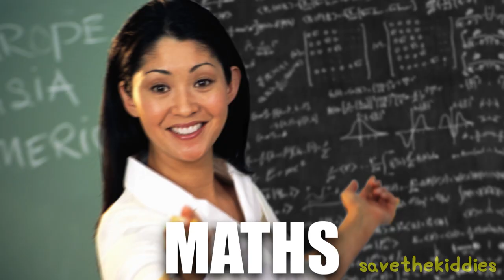Big Shaq - Advanced Mathematics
On this episode of Numberphile, famous mathematician Michael Dapaah takes us on an in-depth journey into his jaw dropping mathematical theories.